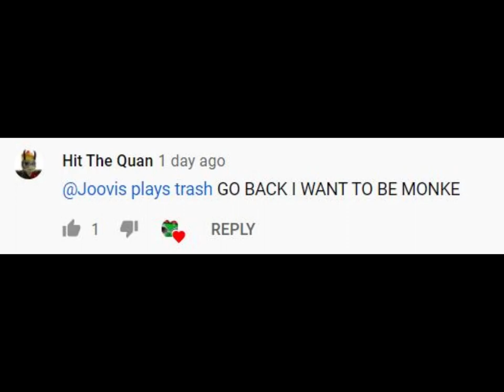Tradelands: Tribute To Ham (ft. Joovis plays trash?)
It ain't sus if its just the homies having a conversation.